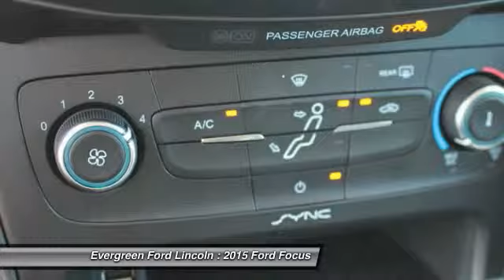2015 Ford Focus Issaquah WA 15-2405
1500 18th Ave. Northwest

Drive this Gorgeous New 2015 Tuxedo Black Metallic SE Hatchback right now at Evergreen Ford in Issaquah! We are proud to offer this Nimble, Refined, and Stylish New Focus that Truly Sets the Benchmark for its Segment. Notice the Comfortable Charcoal Black Leather Interior, MyKey System, Wireless Streaming, Sync, Front Wheel Drive, CD and MP3 Audio System, Bluetooth, Air Filtration, Capless Refueling, Multiple Safety Features, and the best dealership to put the right buying experience together for you. Come meet our professional staff today!  IN TRANSIT :  All prices are subject to change without notice. We reserve the right to refuse to honor any incorrect internet prices as we cannot account for human or technical error.  Price includes all available rebates for qualified buyers. MSRP -  23,180  Evergreen Discount -  3,000  Ford Retail Customer Cash -  1,000  Ford Credit Retail-  Bonus Customer Cash -  750  Price After Rebates -  18,430